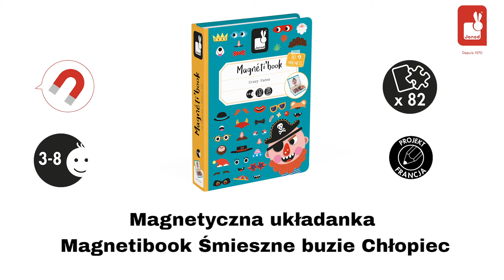Magnetyczna układanka Magnetibook Śmieszne buzie Chłopiec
Magnetibook Śmieszne buzie Chłopiec zawiera 70 kolorowych magnesów z elementami męskich twarzy, takimi jak oczy, usta, nosy, włosy, wąsy i brwi, ale też dodatkami jak okulary i nakrycia głowy oraz 12 kart z przykładowymi buźkami, które można stworzyć z magnesów. To świetna rozrywka dla małych kreatorów wizerunku, a także wszystkich twórczych dzieci.
Opakowanie wykonane jest ze sztywnego kartonu w formie książki. Plansza magnetyczna jest jednocześnie wewnętrzną stroną okładki. Trzy przegródki wewnątrz pomagają utrzymać porządek w magnesach i kartach. Całość prezentuje się bardzo estetycznie i doskonale nadaje się na prezent.

seria: magnetibook
nr produktu: J02716
producent: Janod
wiek: 3-8
liczba elementów: 82
design: Francja

bezpieczeństwo i jakość: EN71-1; EN71-2, EN71-3; REACH